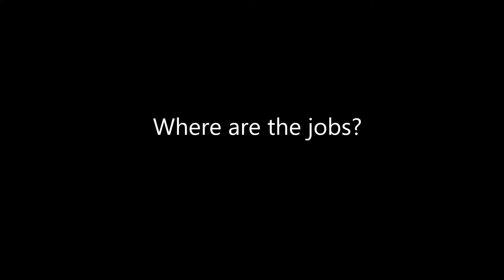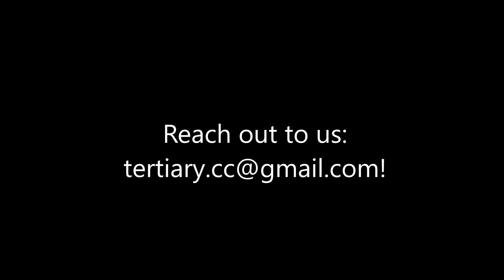What can we do now? - Ibrahim Musa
Where are the jobs? And what can we do now at this moment?